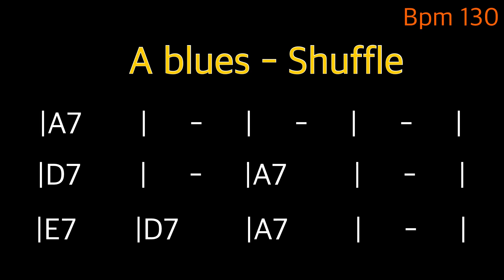Blues Backing Track - E, A blues (Shuffle)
Bpm 100,130
Blues Practice for Vocal
Vocal Improvisation